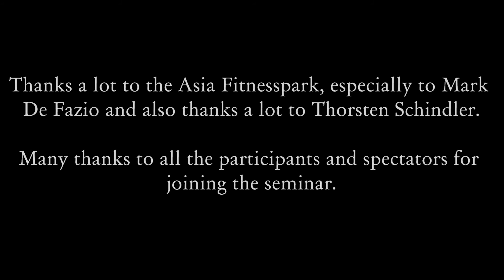Pankration, Highland Wrestling & Broadsword Seminar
Impressions from the two days seminar event with Human Pankration and Highland Wrestling in the Asia Fitnesspark Dietzenbach and a Broadsword workshop in the Noruken-Kendo-Dojo. Thanks a lot to all participants and instructors for the great workshops and time.